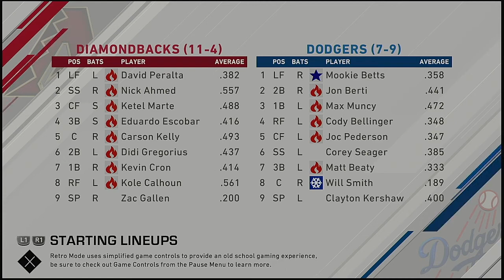MLB 2021 Season 4 13 2021 Arizona Diamondbacks @ Los Angeles Dodgers